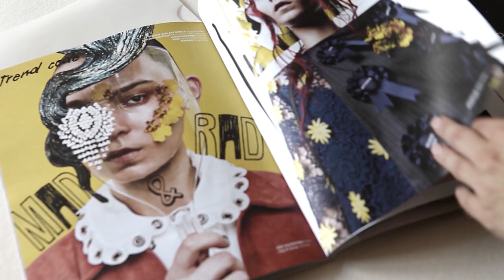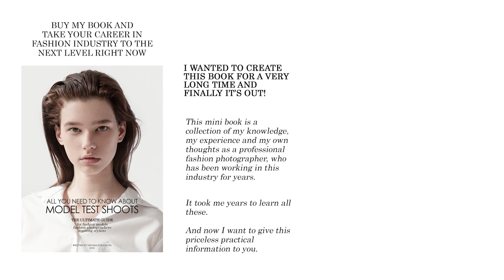Modeling industry standards How to start career as fashion model Agency Requirements Exceptions Tips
This video is all about fashion industry standards & requirements when it comes to modeling career.

*PLEASE KEEP IN MIND that I will be talking about fashion industry and all of the modeling markets in general. Of course, there are some exceptions and I will share some info about them in this video as well.

You can hack the system if you're well educated about modeing industry and know your strong sides.
MODEL COACHING SESSIONS can help you with figuring everything out and reaching yor goals in the shortest time possible

In this video I will be sharing all of the information you may need to start your career as fashion model and here's what you'll know after watching this video:

✧ What are ideal model measurements, height, weight and age.
✧ Fashion industry standards and requirements.
✧ What you need to start working as professional fashion model?
✧ Do You Have What It Takes to Be a Model?
✧ How does the ideal model look?
✧ What if you don't fit into the modeling industry standards on 100%, are there any tricks and exceptions?
✧ What to do to get signed with an agency and how to choose the right one?
✧ Working as freelance model
✧ Commercial and runway models
✧ New opportunities and diversity in fashion industry.

This video is both about female and male modeling.

❤ BUY MY BOOK "Model test shoots. The Ultimate Guide for fashion models, fashion photographers and aspiring stylists"

Это видео посвящено стандартам fashion - индустрии, о которых нужно знать, чтобы начать работать моделью.

Я буду говорить о моделинге и индустрии, в целом. Конечно, есть исключения, - о них я также расскажу вам, а также о некоторых хитростях, как можно "перехитрить систему", если вы хорошо знаете, как все работает в этом бизнесе.

Вот некоторые моменты, которые вы узнаете, посмотрев видео:

✧ Идеальные модельные параметры, рост, вес и возраст.
✧ Требования и стандарты модельной индустрии.
✧ Что нужно, чтобы начать работать моделью?
✧ Что, если вы вписываетесь в требования не на 100%, есть ли способы "перехитрить систему"?
✧ Что нужно сделать, чтобы попасть в модельное агентство и как выбрать подходящее для вас.
✧ Работа фриланс.
✧ Новые возможности и разнообразие  в моделинге.

Это видео касается, как женского, так и мужского моделинга. Надеюсь, что вам будет интересно и вы узнаете что-то полезное.